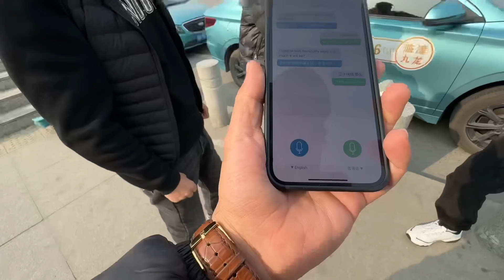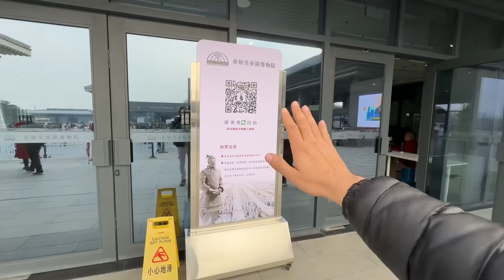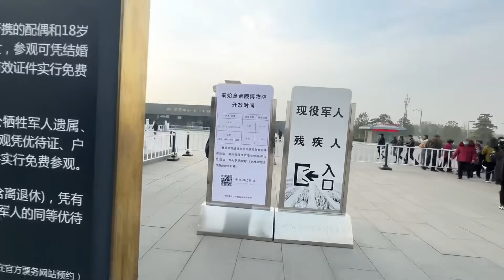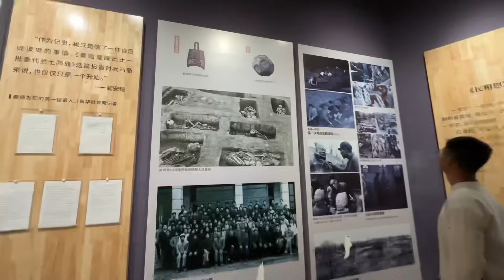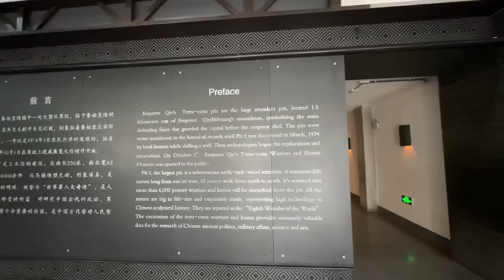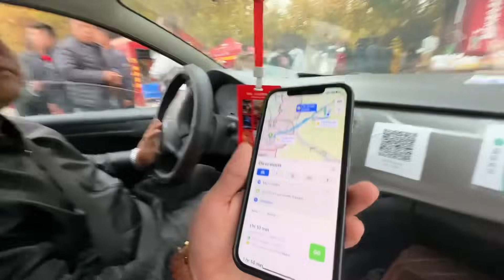Tumara bhai Famous hogaya China mai 🇨🇳🤩